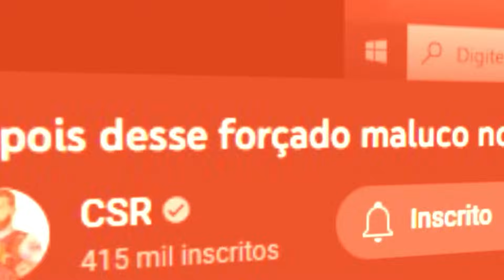por isso a EXPERIÊNCIA e CONHECIMENTO te faz um JOGADOR MELHOR e menos SURPREENDIDO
▸ DEPOSITE SKINS, LUCRE e SAQUE em $$$ (CUPOM CSR10 para BÔNUS)
ugZzBPckSQWoJyF77

cl_viewmodel_shift_right_amt "0.75"
viewmodel_fov "64"
viewmodel_offset_x "1"
viewmodel_offset_y "1"
viewmodel_offset_z "-1"
viewmodel_presetpos "0"
cl_bob_lower_amt "18"
cl_bobamt_lat "0.4"
cl_bobamt_vert "0.25"
cl_bobcycle "0.98"